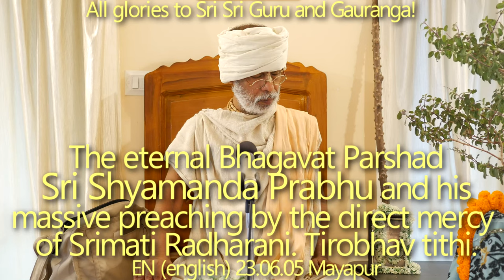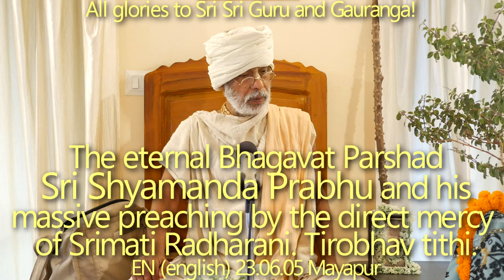SBru230605 Вечный Бхагават-паршад Шри Шьяманда Прабху и его широкая проповедь по милости Радхарани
Вечный Бхагават-паршад Шри Шьяманда Прабху и его широкая проповедь по милости Шримати Радхарани. Тиробхав титхи,

Вечный Бхагават-паршад, Шри Шьяманды Прабху, его широкая проповедь по милости Шримати Радхарани,Тиробхав титхи